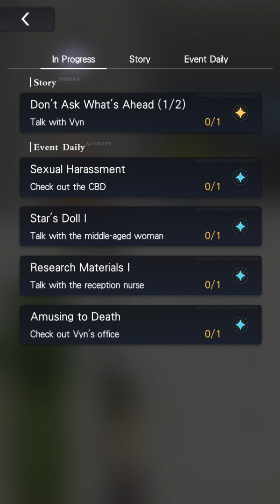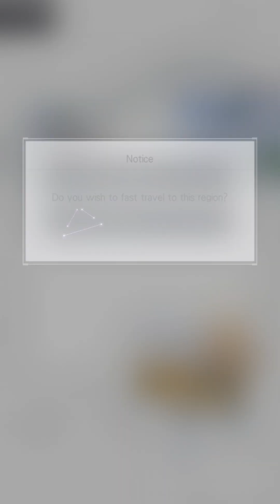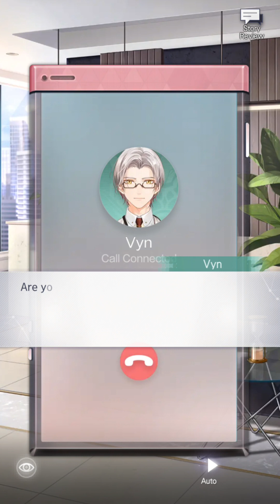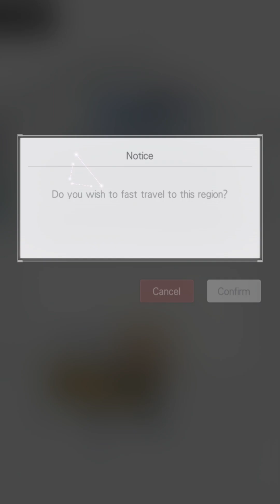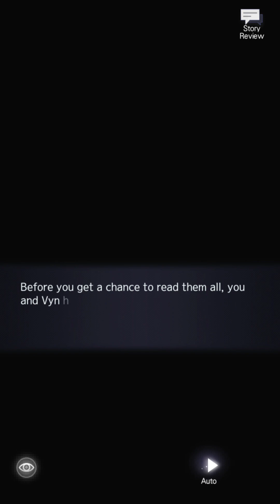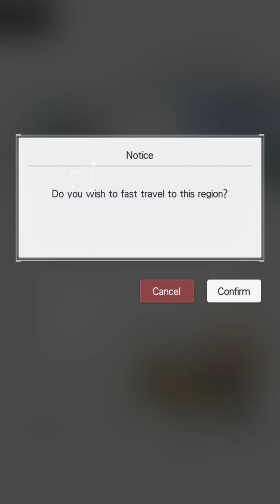Forget Not Your Love - Vyn Richter Personal Story Tears Of Themis Eng Sub S-Chinese Dub (CN Dub)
A promise to be together, and forget not your love.

✨"Forget Not Your Love" Limited-Time Event Preview

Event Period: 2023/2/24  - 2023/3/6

Unlock Requirements: Complete Main Story Level 02-28

Event Access Point: Tap "Forget Not Your Love" on the Main Screen

Event Details

1.Complete all Main Story tasks in Forget Not Your Love to obtain the Event-Limited Badge

During the event, head to Vyn's Residence in Hemingway Heights and follow the task clues to find EVENT. Complete Main Story tasks in Vyn's Personal Story to receive S-Chips. In addition, complete all Phase 1 and Phase 2 tasks in the "Forget Not Your Love" event to receive the event-limited "Tea Aroma" Badge, Tears of Themis, and other rich rewards.

2.Complete Event Daily tasks to obtain random materials for enhancing Vyn's card skills

During the event, accept and complete Event Daily tasks to receive random materials for enhancing Vyn's card skills. Note that only Vyn cards can be used for debate tasks. Four new Event Daily tasks will be refreshed daily